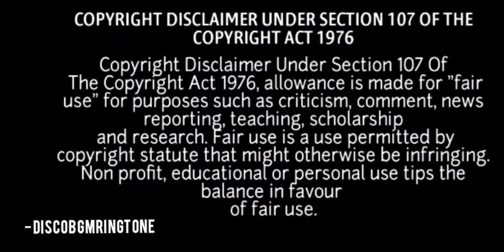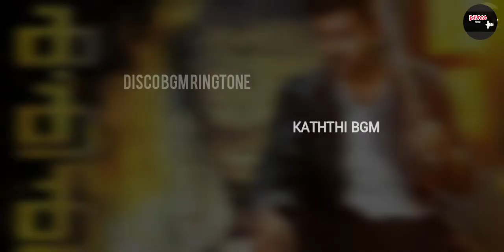TOP 5 SOUTH INDIAN BGM RINGTONE PART 2 | PRABHAS | YASH | ALLU ARJUN | VIJAY | DISCO BGM RINGTONE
MUSIC CRIDITS TO RESPECTED OWERS
DON T GIVE COPYRIGHT IT DONE FROM HARD WORK
PART 1👇